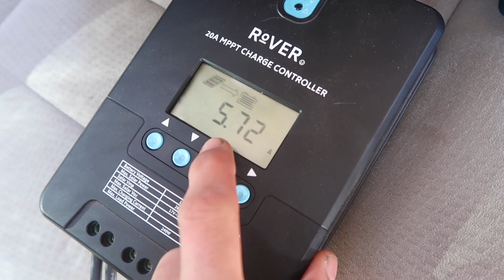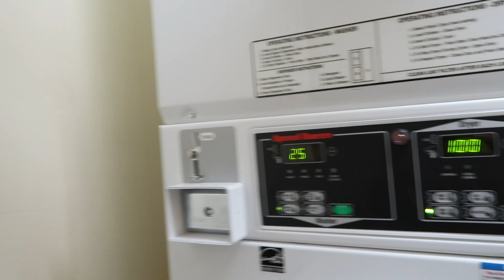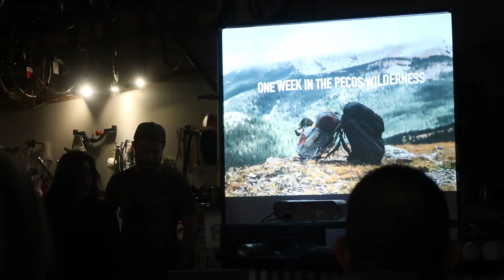Making Friends & Exploring Santa Fe, New Mexico by Bicycle - EP. #227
I spent approximately 2 weeks in and around Santa Fe, New Mexico. I didn't do any overnight bike tours while I was there. Instead, I went and did a bunch of single-day bike rides in Santa Fe, Los Alamos and Albuquerque. Along the way I met up with some of my Bicycle Touring Pro readers and made a bunch of new friends.